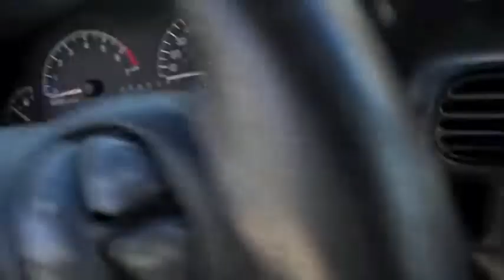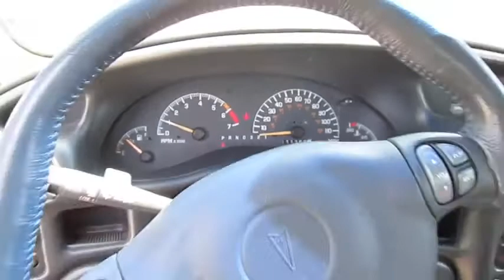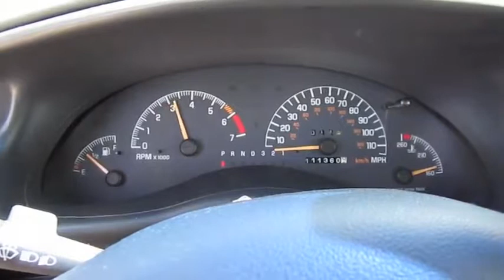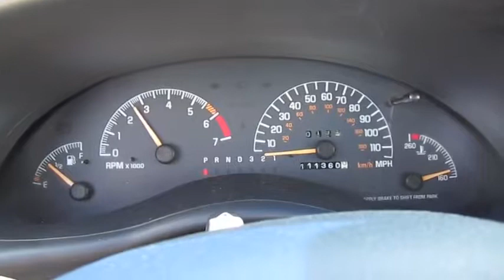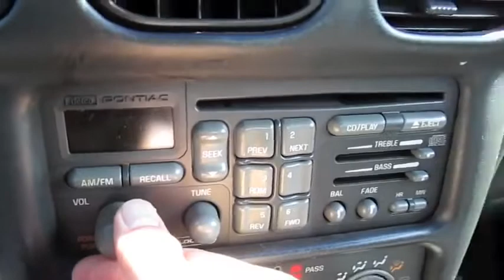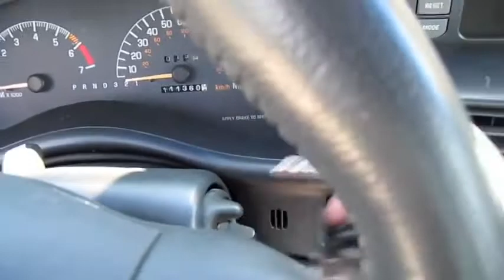2002 Pontiac Grand Prix GT Start Up, Exhaust, and In Depth Tour